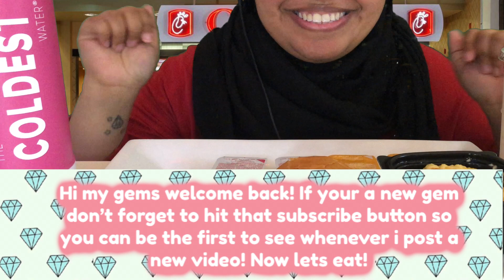ASMR CHICK-FIL-A | Eating Sounds | No Talking | Diamond ASMR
What would you guys like for me to eat?

Hey guys I’m on the Tingles App!
Support me and you’ll get exclusive content and you can download your favorite videos for offline viewing!